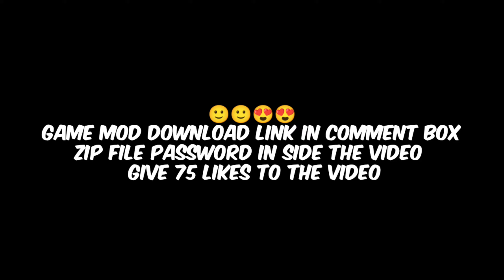😱Car For Sale Simulator Mod Apk Unlimited Money Unlocked All Cars New Update & Android Download Free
car for sale simulator download kaise kar sakte hain,
cara download game car for sale simulator android,
car for sale simulator 2023 download android malayalam,
car for sale simulator 2023 download android techno gamerz,
car for sale simulator 2023 download android bangladesh,
car for sale simulator 2023 download pc free bangla,
car for sale simulator 2023 download android bangla,
car for sale best game download,
car for sale simulator 2023 download pc free 32 bit,
car for sale simulator download computer free,
car for sale simulator download computer,
car for sale simulator download crack,
car for sale simulator 2023 download pc free crack,
how can we download car for sale simulator,
car for sale simulator 2023 download computer,
car for sale simulator 2023 download highly compressed,
car for sale simulator 2023 download android chrome,
cara download car for sale simulator pc,
car for sale simulator 2023 download pc free compressed,
car for sale simulator 2023 download pc crack,
car for sale simulator 2023 download pc free highly compressed,
car for sale simulator 2023 crack download,
how to download car for sale simulator 2023 in computer,
how to download car simulator car for sale simulator,
car for sale simulator 2023 can't download data,
car for sale simulator 2023 download android without cloud gaming,
car for sale simulator 2023 download android download,
car for sale simulator 2023 download pc free google drive,
car for sale simulator 2023 download date error,
how to download car for sale simulator in android device,
car for sale simulator 2023 download android release date,
car for sale simulator 2023 download free,
car for sale simulator 2023 download free mobile,
car for sale simulator download free pc,
car for sale game download free,
car for sale simulator download free mobile,
car for sale simulator 2023 download error,
car for sale simulator 2023 game download free,
car for sale simulator 2023 download android emulator,
how to download car for sale simulator 2023 without emulator,
how to download car for sale simulator in ppsspp emulator,
car for sale simulator download for android,
car for sale simulator download for pc,
car for sale simulator download for pc highly compressed,
car for sale simulator download for mobile,
car for sale simulator download for laptop,
car for sale simulator download for low end pc,
how to download car for sale simulator 2023 for free,
car for sale simulator 2023 download pc free link,
how to download car for sale simulator 2023 for android,
car for sale simulator download game,
car for sale simulator game download kaise karen,
car for sale simulator 2023 techno gamerz download,
car for sale simulator 2023 download android gameplay,